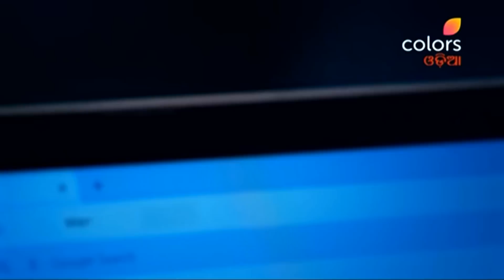To Premare Ghayal | ତୋ ପ୍ରେମରେ ଘାୟଲ | Episode 37 | 19 July 2023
Isha is in love with Armaan but they are drawn apart when Veer, his brother enters the picture. Explore a world of love and secrets as the young girl deals with the siblings, who belong to a supernatural species.